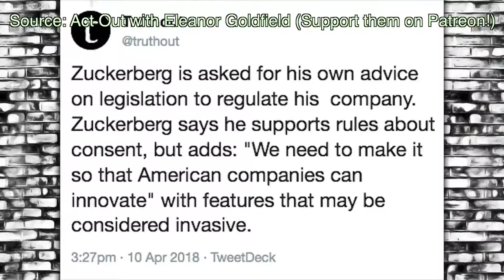The Reality of the Facebook Trials!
The Facebook Trials only proved how Congress and Private Business work hand in hand!